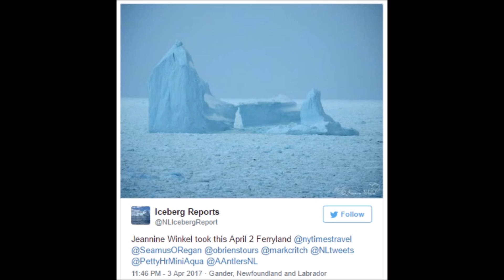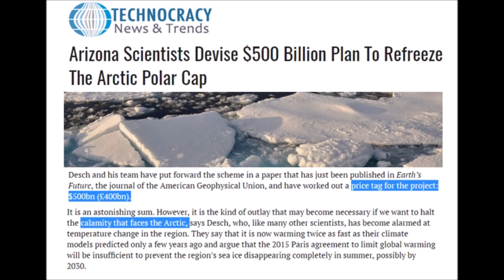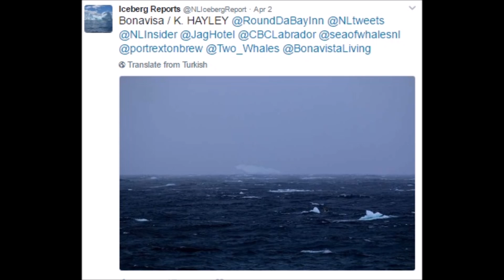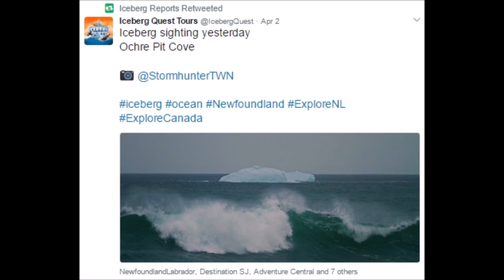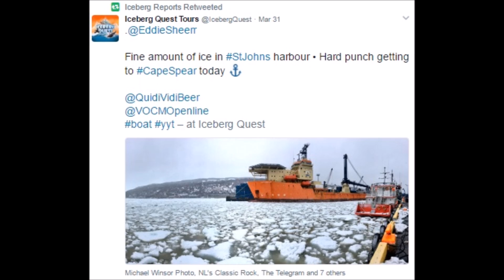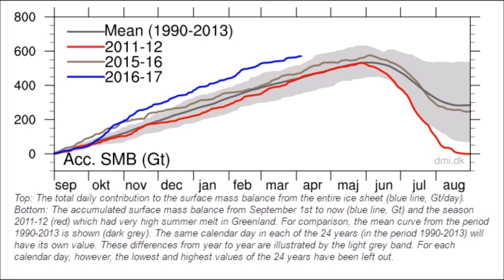Icebergs Detour Ships 650KM South in Atlantic and $500 Billion Plan to Refreeze Polar Cap (344)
A new plan out by Arizona State University to use 10 million wind powered pumps to re-freeze the Arctic at a cost of $500 billion dollars, is a badly timed release as 400+ icebergs invade north Atlantic shipping lanes driving vessel traffic 650Km south to avoid collision. Record snows in Anchorage Alaska and Record ice growth on Greenland.

You can also find this Mini Ice Age Conversations podcast on iTunes / Stitcher Radio / Soundcloud

Plan to Refreeze Polar Cap While Icebergs Detour Ships 650KM   (344)
Atlantic ferry carrying 209 passengers stuck in ice off Cape Breton
Arizona Scientists Devise $500 Billion Plan To Refreeze The Arctic Polar Cap